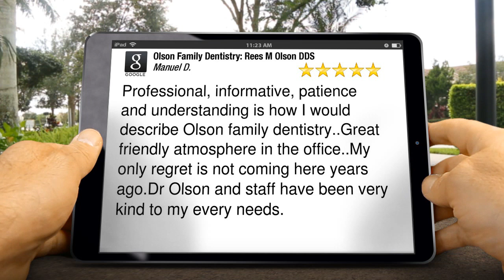Olson Family Dentistry: Rees M Olson DDS Placentia Incredible Five Star Review by Manuel D.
New Rating

Professional, informative, patience and understanding is how I would describe Olson family dentistry..Great friendly atmosphere in the office..My only regret is not coming here years ago.Dr Olson and staff have been very kind to my every needs.

Olson Family Dentistry: Rees M Olson DDS
1320 N Kraemer Blvd
Placentia CA
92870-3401